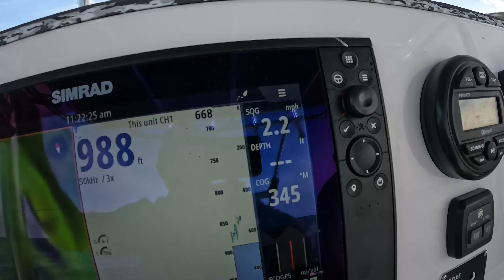Deep Drop Jigging Strategy | How to Jig In 1000' | Slow Pitch Jigging | Offshore Fishing | SPJ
Deep Drop Jigging Strategy | How to Deep Drop Jig | Slow Pitch Jigging | Offhore Fishing | JohnnyJigs

It was nice to get offshore slow pitch jigging with Chris, Tim, and Luke, Chris has some exciting news to share. We went exploring areas that we never fished before. In this video we get technical about deep drop slow pitch jigging, we show some of the new jigs that just came in, we explore some of the gear used for deep drop slow pitch jigging, and we catch the biggest Blackbelly Rosefish I have ever seen. Finally we take a dive for some lobsters and call it a day.

Click the Link For